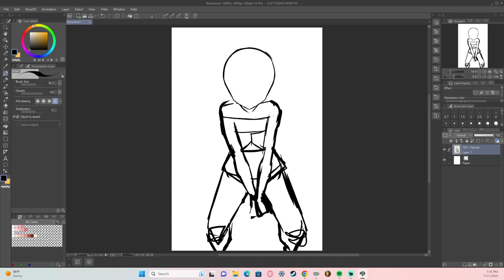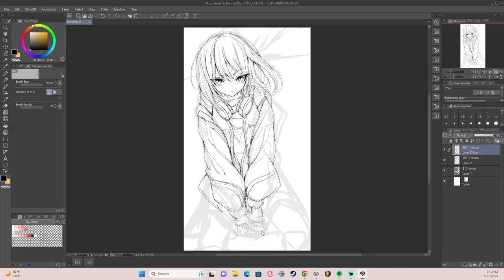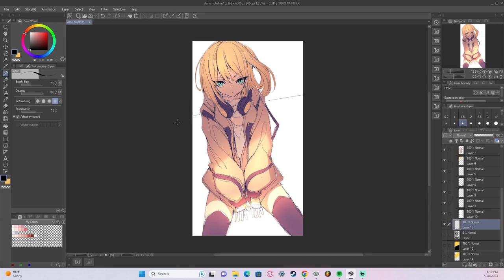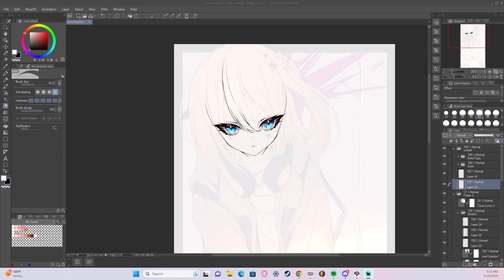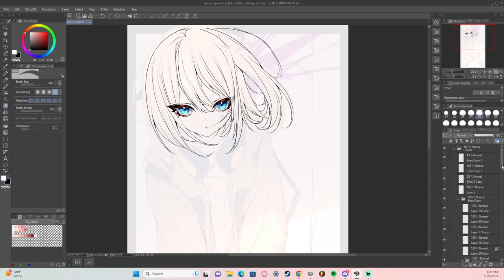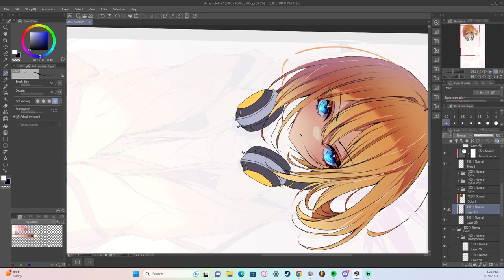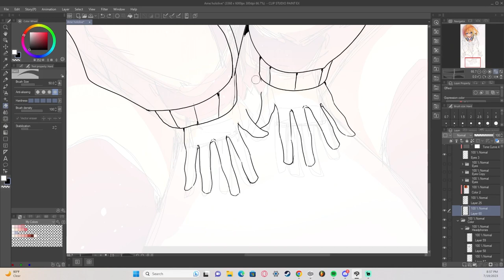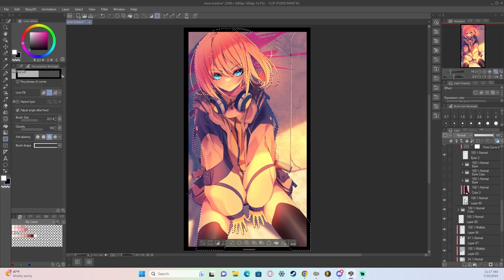[SPEEDPAINT] Cool Ame [HOLOLIVE EN]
Ame Is cute but I wanted to draw her looking cool!